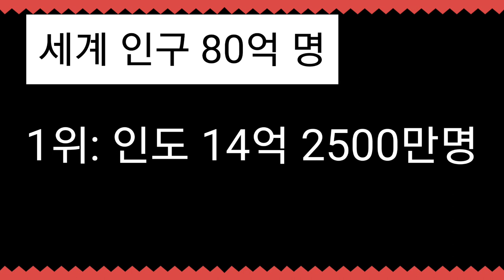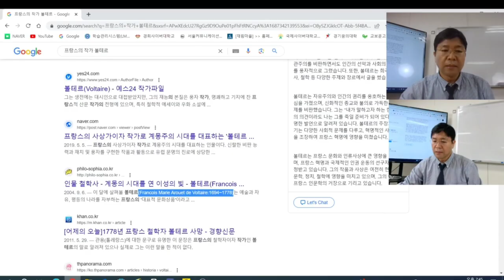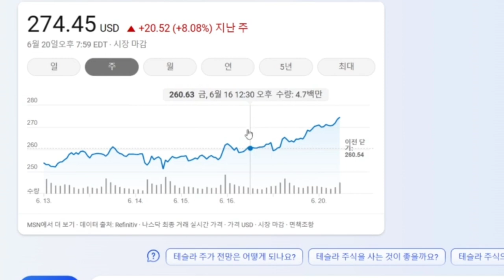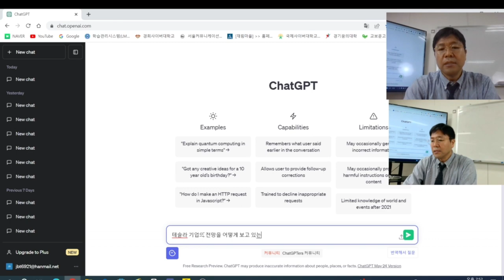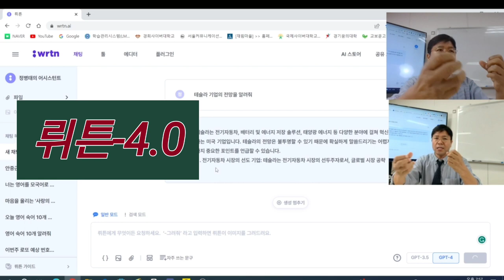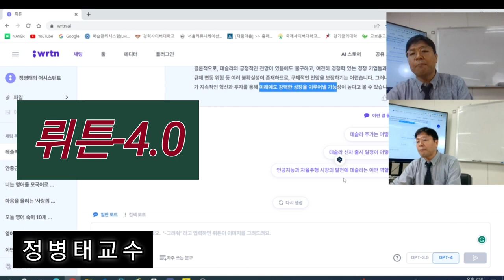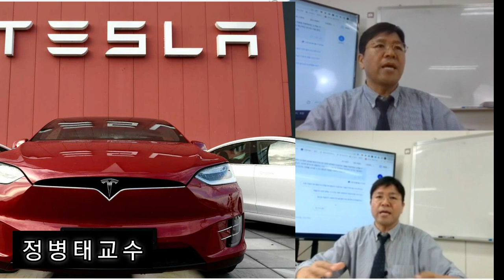'GPT-4'로 1,000달러 돈벌기, 빙GPT 바드 뤼튼 챗GPT 정보, 주식 정보로 돈벌기